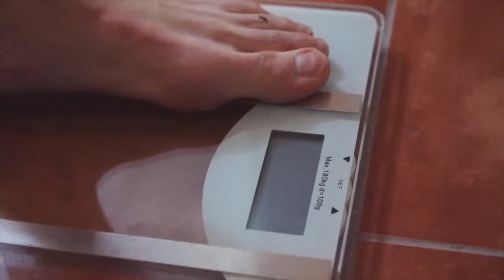OKTAGON - magazín bojových sportů (František Fodor vs. Jaroslav „Čínaň“ Poborský)